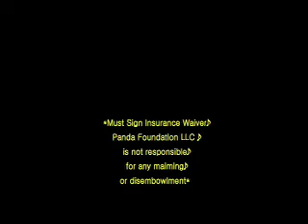The Panda Foundation